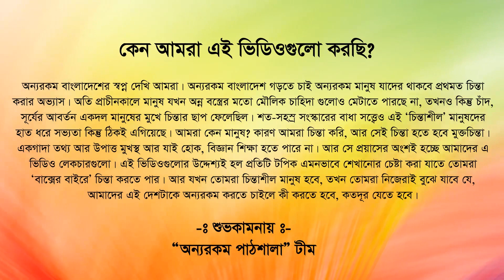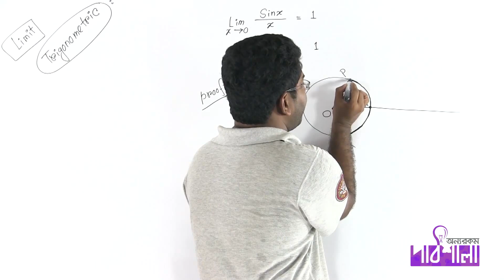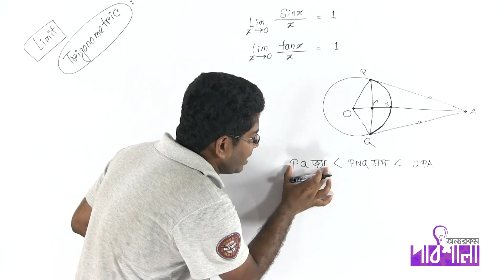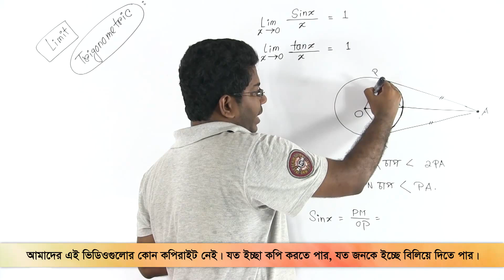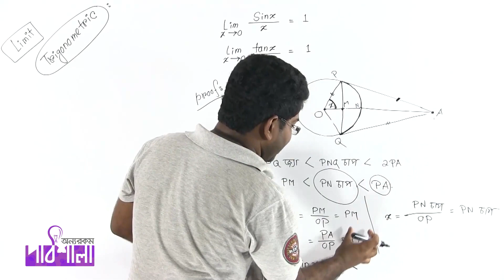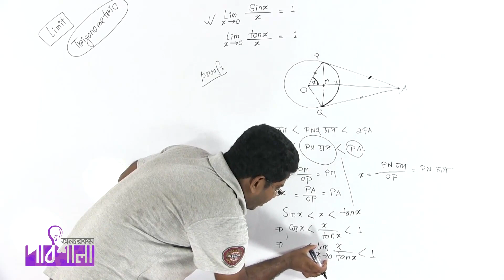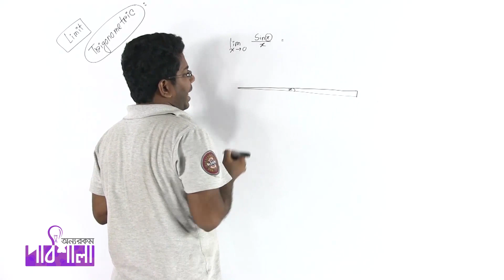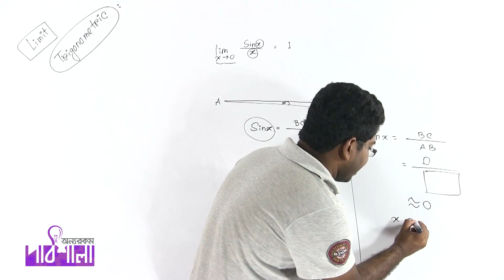06. Trigonometric Function Part 01 | ত্রিকোণমিতিক ফাংশন পর্ব ০১ | OnnoRokom Pathshala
Video Title: OnnoRokom Pathshala_Math
Lecture: Differentiation (Limit)
Subject: Math
Topic: Trigonometric Function Part 01
Class: HSC 1st Year
Lectured by: Ashikuzzaman Rasel